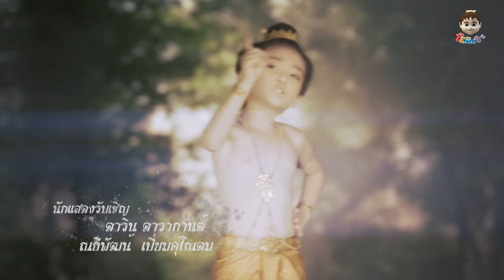ขุนแผนแสนสะท้าน ตอน 317 เบรค 1